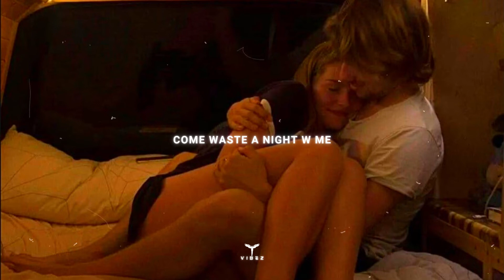come waste a night w me - overtide